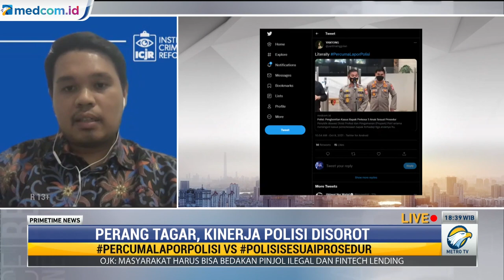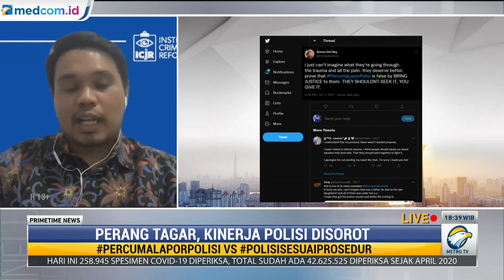PolisiSesuaiProsedur Dinilai Berbahaya Bagi Citra Polri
Direktur Eksekutif ICJR Erasmus Napitupulu menilai PercumaLaporPolisi merupakan kritik dari masyarakat kepada kepolisian. Karena ada kekecewaan yang sudah mengakar di masyarakat pada kepolisian. Yang menjadi ironi, tagar ini berbalas dengan PolisiSesuaiProsedur. Tagar balasan itu dinilai tidak menyelesaikan masalah dan justru berbahaya bagi citra Polri. Sebab tagar diposting akun resmi kepolisian.